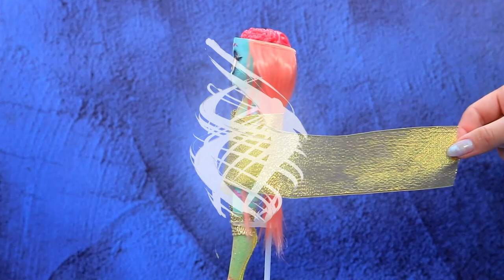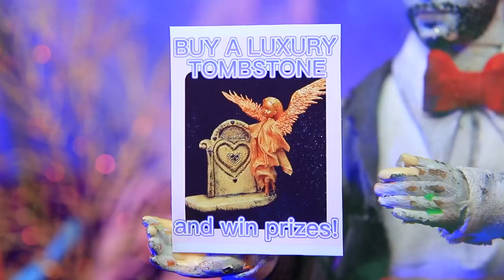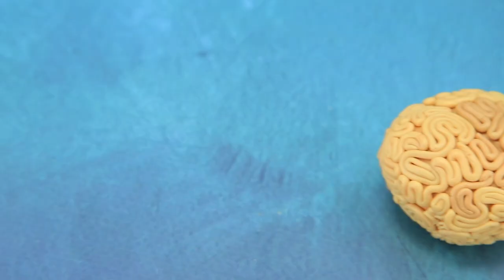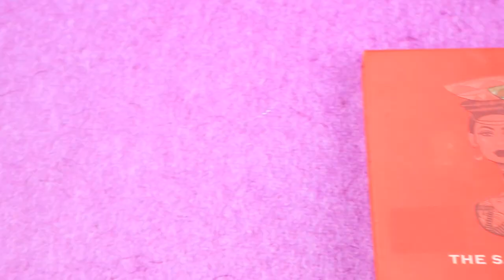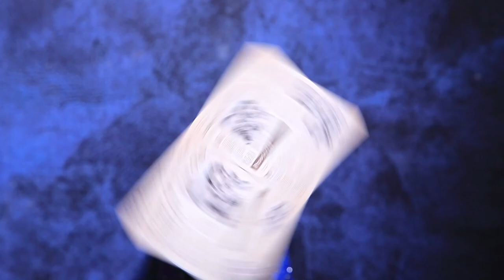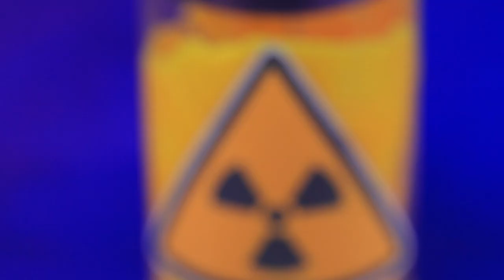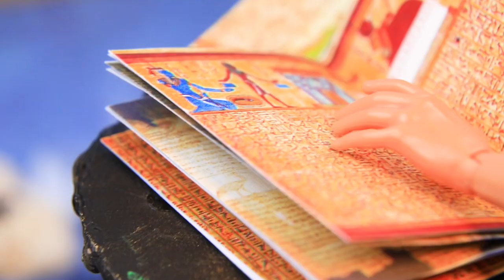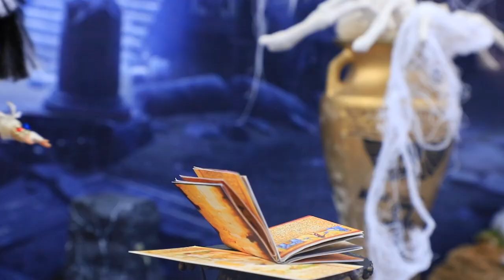Zombie Girl Came to Life / 30 DIYs for LOL OMG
Have you ever seen a zombie girl come to life? No? Then you should definitely watch our new video!

Supplies and tools:
• LOL Pets,
• knife,
• milling cutter,
• acrylic paint, plush fabric,
• pencil,
• drill,
• bolts,
• marker,
• wiring,
• decorative hair,
• candle,
• ribbons,
• decorations,
• rhinestones,
• styrofoam,
• rhinestones,
• broken doll,
• napkins,
• Elmer’s glue,
• light clay,
• spray paint,
• modeling clay,
• pastel,
• twine,
• gauze,
• canvas (fabric),
• hair extensions,
• wire,
• polymer clay,
• foil,
• beads,
• sponge,
• slime,
• jar,
• cap,
• fabric pieces,
• bow,
• folder clip,
• shadows,
• design cardboard,
• metallized cardboard,
• gold ribbon,
• stones (accessories),
• wooden stick,
• gold sticker,
• bead chain,
• wooden stand,
• hot glue.